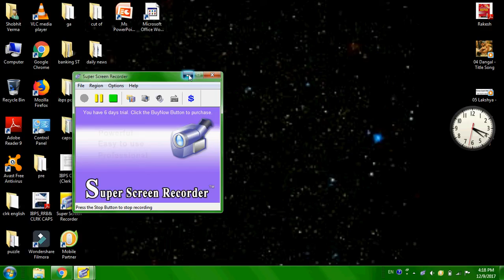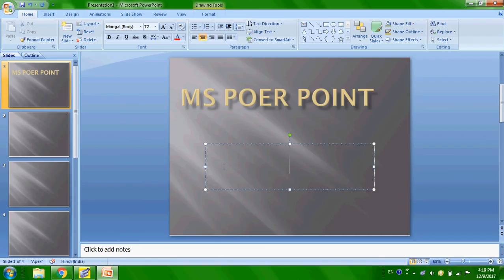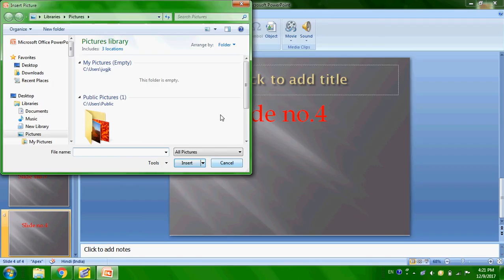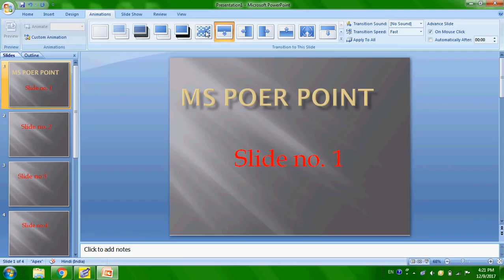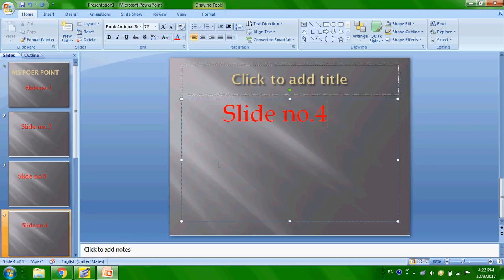powerpoint presentation examples for college students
how to make slide from power point ,slides kaise banye